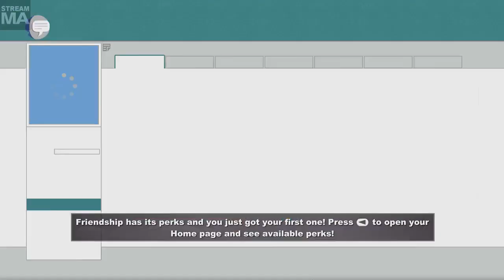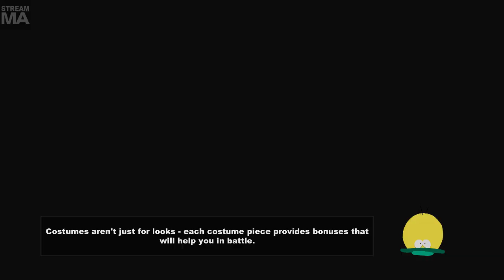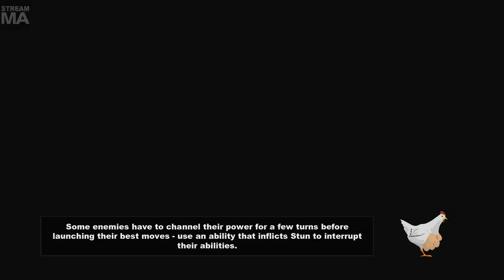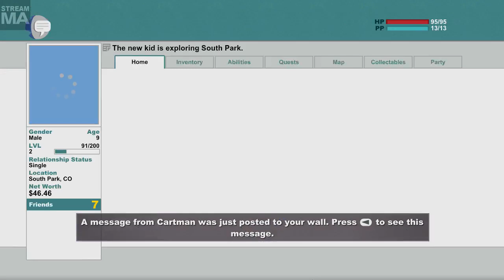Cry Streams: South Park: The Stick of Truth [Round 1] Part 3